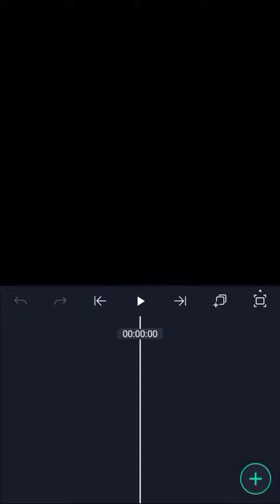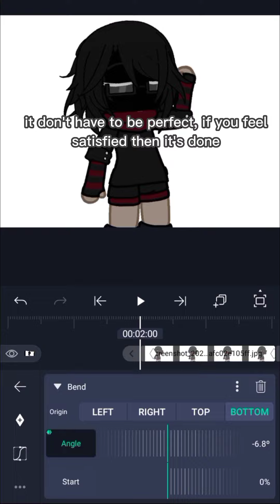Little bendy motion tutorial | Gacha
here's the tutorial! hopefully this is the one ur asking for..